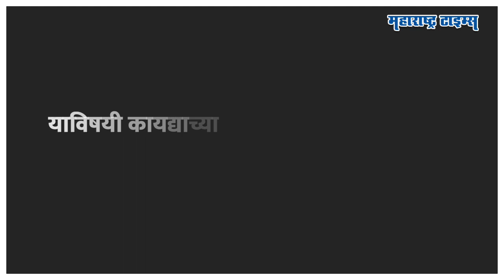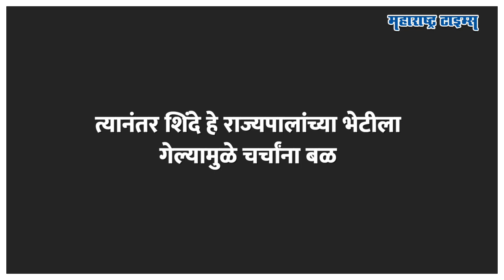कायदेमंत्री विधानसभा अध्यक्षांना तर मुख्यमंत्री राज्यपालांना भेटले, राजकीय भूकंप?| Maharashtra Times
पवारांच्या राजीनामाच्या निर्णयाने महाराष्ट्राचं राजकारण तीन दिवसात ढवळून निघालं. एकीकडे पवार निवृत्तीच्या घोषणेवरून माघार घेणार का हा चर्चेचा विषय असताना दुसरीकडे राज्याचे मुख्यमंत्री एकनाथ शिंदे यांनी राज्याचे राज्यपाल रमेश बैस यांची राजभवनावर भेट घेतली. या भेटीच्या 'डिनर डिप्लोमसी'ची चर्चा होतीये. पण मुख्यमंत्री शिंदेआणि राज्यपाल बैस यांच्या भेटीचं नेमकं कारण काय आहे? भेटीत नेमकं काय घडलं तेच या व्हिडिओत पाहू.